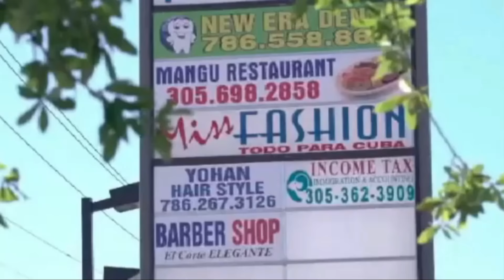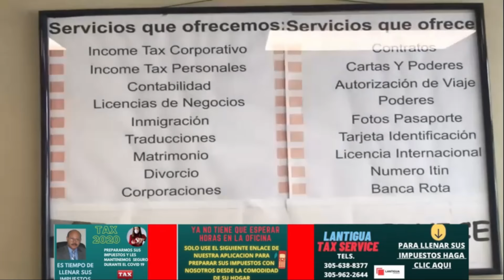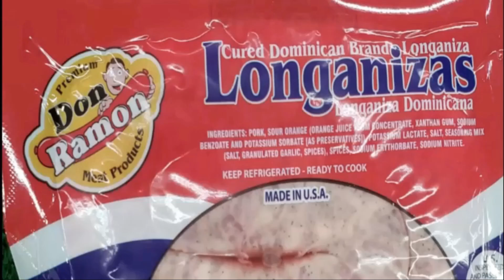HAITIANAS INVADEN RD - USAN HOSPITALES Y MÉDICOS PIDEN CONTROL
Un Medico Dominicano en USA, hace Recomendaciones para Enfrentar la Situacion.